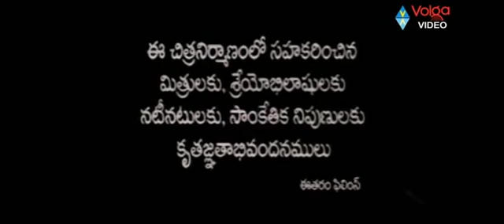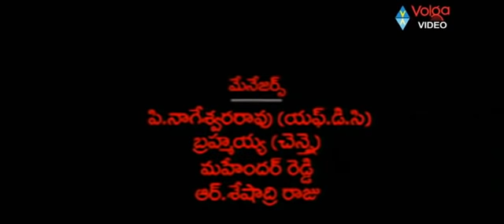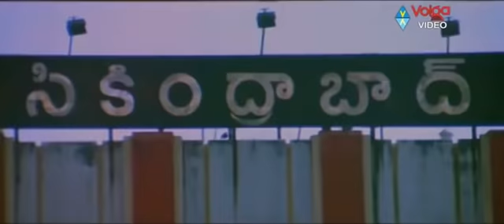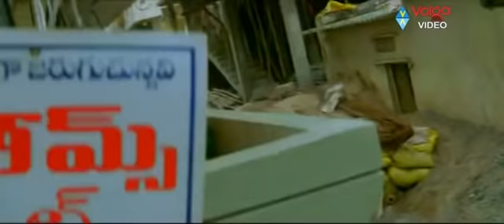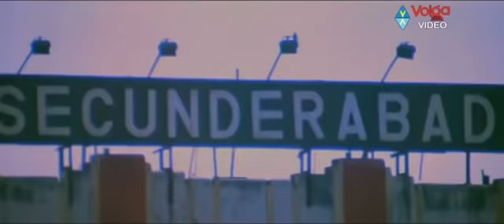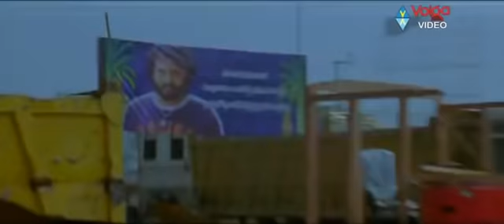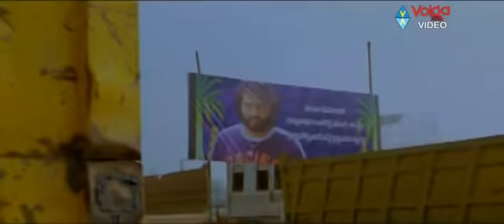Ontari 2 New Realeased Hindi Dubbed Movie 2018